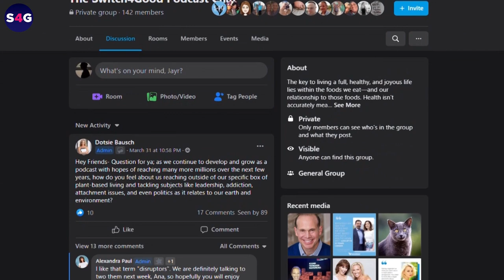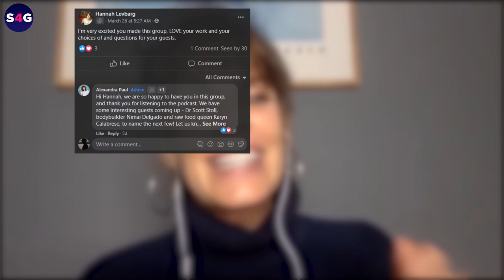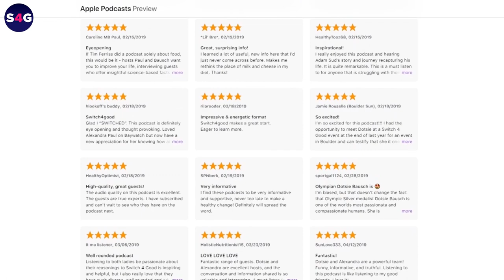Fighting the Childhood Obesity Epidemic | Dr. Leigh Ettinger | Switch4Good Podcast Ep. 213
Plant-based pediatrician Dr. Leigh Ettinger discusses the growing epidemic of childhood obesity and the steps parents and caregivers can take to combat it. He also shares the many benefits of a plant-based diet, as seen in his practice with teens, and addresses common misconceptions about obesity and being overweight.

Now, one of the most sympathetic things a pediatrician can do is advise children or young teens to maintain their weight, as their bodies still need to grow. You'll find out that Dr. Leigh Ettinger himself gives such advice.

It sounds logical and doesn't sound debatable at all. But that might have to change as the American Academy of Pediatrics recently set a daring new guideline. How would you feel about your 12 year old getting medications? Or your 13 year old being evaluated for metabolic or bariatric surgery? Drastic as it is, it drew tons of unhappy reactions online. (Read the report

For now, here's the full conversation with Dr. Ettinger:

00:00 - Intro
03:10 - Herbivore over vegan or plant-based
04:40 - What is pediatric nephrology?
07:58 - Epidemic in childhood obesity + Is plant-based diet good for children?
13:55 - Is obesity genetic? + genetic testing
18:25 - Overweight vs obese
19:32 - From fast food to healthy eating: tips for busy families
27:28 - Early intervention in childhood obesity
31:19 - Debunking the "fat but healthy" myth
38:24 - Is childhood obesity a predictive factor for adult obesity?
44:48 - Maximizing nutrition in early life
48:21 - Navigating the challenges of a plant-based diet: tips for parents and teens
58:54 - The advantages of telemedicine
1:01:39 - Outro

Connect with Dr. Leigh Ettinger